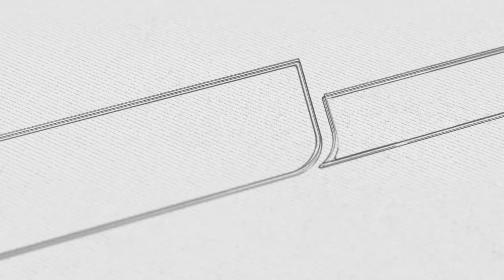WEBINAR ELSSI 155 "FUTUR, ANTARA DOSA ATAU HAL BIASA"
Narasumber : Ustadz. Muhamad Ilyas, S.Kom., S.Ud., M.Pd.
Tema: Futur, Antara Dosa Atau Hal Biasa
Assalamualaikum warahmatullahi wabarokatuh..
Haaai Sahabat eLSSI 👋